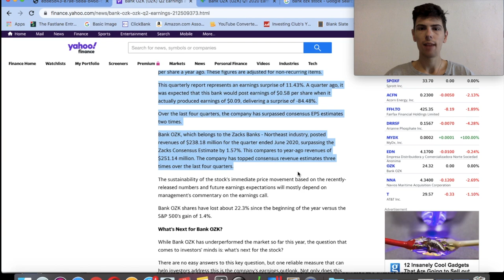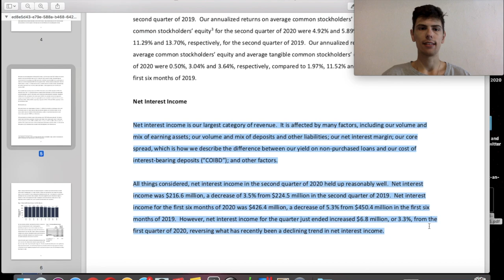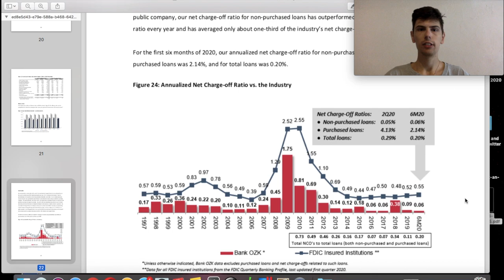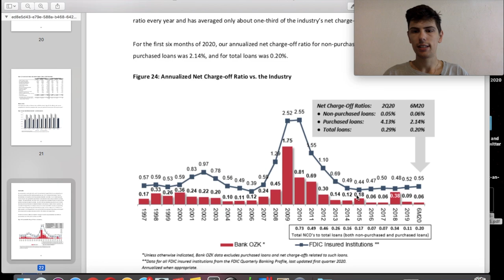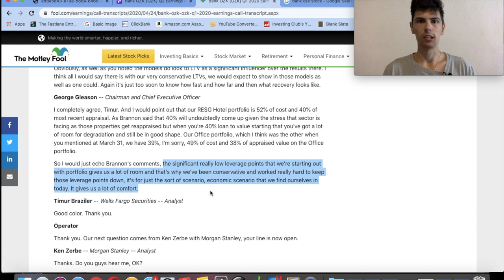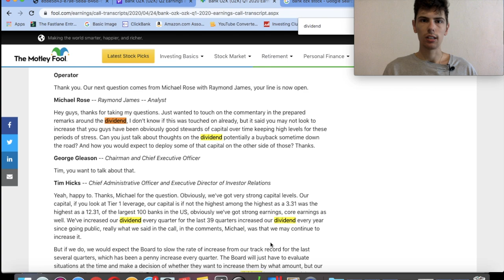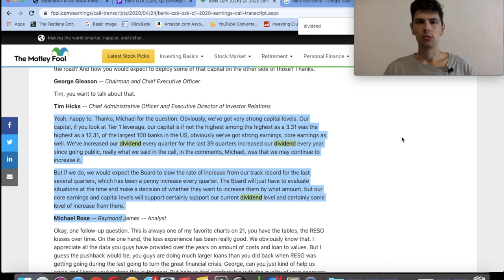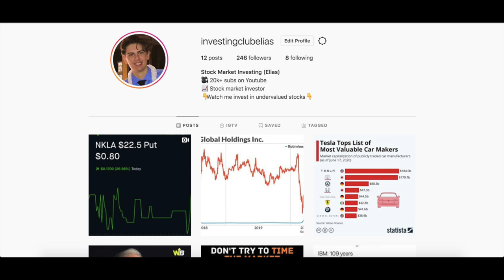Undervalued Dividend Stock BEATS Earnings (Bank OZK Stock)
🔵 Get My FREE Investing Guide! Bank OZK, in my opinion one of the most undervalued dividend stocks in the whole stock market, just beat Q2 earnings. Here's what it means for the stock and why it will double over the next few years
Bank OZK Stock had earnings of $.39 per share, beating estimates of $.34. Even though this is a over 50% decline from last year Q2 I'll break down why this stock has a bright future and is one of the best dividend stocks to buy now in my opinion. If you are a beginner investor take a close look at this stock for the dividend, the management team, and the quality of the bank's assets. Watch the whole video for my thoughts on Bank OZK Q2 earnings report and earnings call.

TIMESTAMPS:
00:00 Bank OZK Q2 Earnings
9:15 Is the dividend safe?